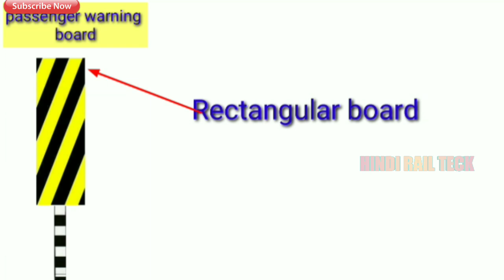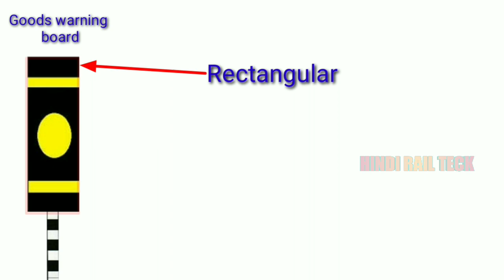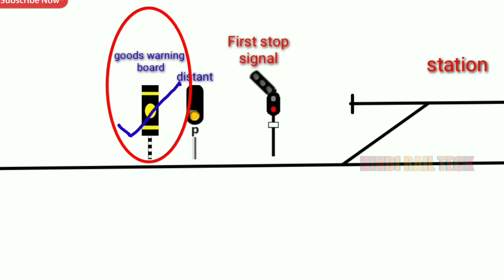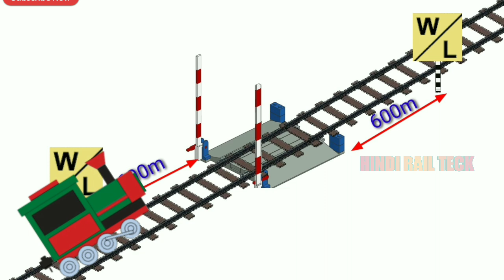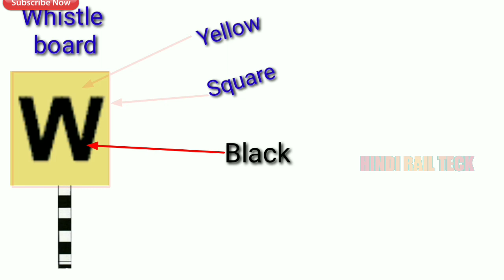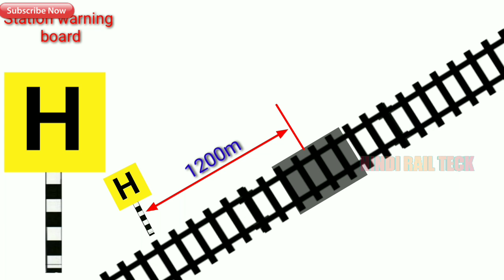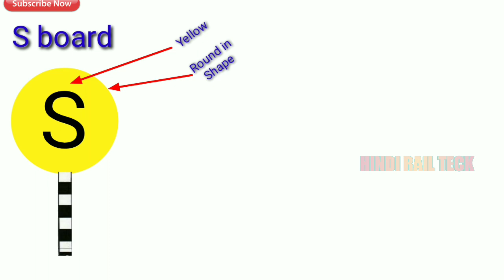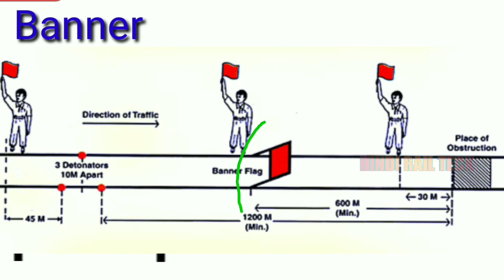All types of boards on railway tracks I जानिए आखिर यह सभी बोर्ड क्या बताता है I W,R/WL,W/L,H,LV etc.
Hindi rail teck , All types of boards on railway tracks I जानिए आखिर यह सभी बोर्ड क्या बताता है I W,R/WL,W/L,H,LV etc.
Indian Railways Sign Boards and Their Meanings: Things to Know
banner flag in railway,
passenger warning board in railway,
goods warning board in railway,
w board in railway,
rwl board in railway,
wl board in railway,
station warning board in railway,
s board in railway,
board used in railway,
can wl passenger board train,
size of banner flag in railway,
can pqwl passenger board train,
Caution Indicator Board,
Speed Indicator Board ,
Stop Indicator Board ,
Termination Indicator Board for Passengers Train,
 Termination Indicator Board for Goods Train ,
 Stop Disc ,
Whistle Board for Curve/Cutting/Tunnel ,
Whistle Board for Level Crossing ,
Warning Board for Speed Breaker,
Speed Breaker ,
Level Crossing Schematic Diagram ,
Warning Sign board for LC as Interim Safety,
Warning Sign board for LC at 100M ,
 Warning Sign board for LC at 200M ,
Turn Out Board ,
LWR Board,
 Curve Board,
Catch Water Drain Board,
Detail of Protection Post Reference Post for Creep / LWR,
Reference Post for Curve Tangent Point,
Trolley Refuge on Cutting,
 Trolley Refuge on Bank,
Station Name Board Principal,
 Station Name Board Secondary / Tertiary,
 Station Name Board for Halt Station,
We often come across different railway symbols alongside railway tracks that serve different purposes for locomotive drivers and railway staff. Some symbols are very common and we know their meaning. But some of those Indian railway symbols are hard to understand. You start looking for the meaning of those railway track signboards. Here, we have compiled a detailed list of different signs and symbols at railway tracks. You will learn a lot about Indian Railways and how it uses different types of signboards to convey different types of messages.
. Signal Sighting Board
This signal sighting board is a rectangular reflective board with a circle and two horizontal lines, yellow on black.
The meaning of this signal for the driver is that, this sign warns the driver of a signal ahead and the driver needs to pay the attention of this signal. The next signal will instruct him that whether he need to slow or stop the train.
In lower quadrant territory, there are often two sighting boards used for signals. One, as described, is the goods signal sighting board and is placed 1400m before the signal. The other is the passenger signal sighting board intended for use by drivers of passenger trains and is usually placed about 1000m before the signal.
The 'W' is a general whistle indicator while the 'W/L' stands for Whistle for Level Crossing because there is unmanned crossing ahead. The letter is also seen in Hindi with the characters 'see/pha' i.e. Siti Bajao - Phatak').
Normally W / L or C / F board is placed before the 250 meters of unmanned gate. Similarly, the W / B board informs the driver of the train that the bridge is ahead so he need to blown the horn while crossing the bridge.